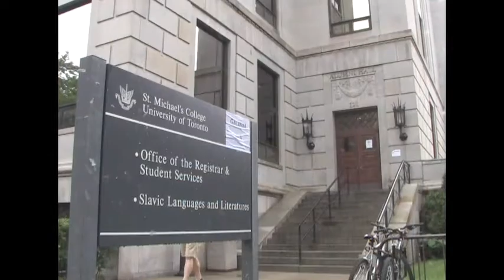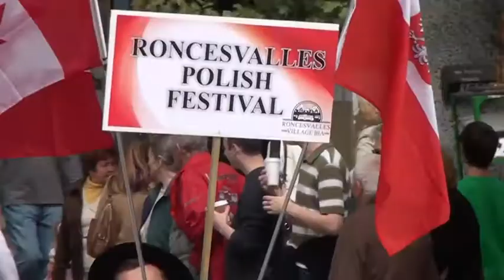Natalia Kusendova na Kuratora w Mississaudze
Głosujcie na Polkę- Natalię Kusendovą  kandydującą na kuratora oświaty w katolickim dystrykcie szkolnym Dufferin-Peel. Niech Was nie zmyli jej nazwisko-Natalia ma ojca Słowaka, ale mama jest Polką, która wychowała ją na praktykującą katoliczkę.
od lat związaną z  kościołem św. Maksymiliana Kolbe w Mississaugdze. Od najmłodszych też lat Natalia poświęcała każdą wolną chwilę pracy społecznej na rzecz Polonii. Począwszy od obozow na Kaszubach, gdzie jako podkomendantka hufca ZHR była odpowiedzialna za  harcerzy , po akcje studenckie
takie jak Polska Inicjatywa Studentów w Kanadzie PISK, która między innymi ufundowała Dąb Pamięci w Parku Paderewskiego. A potem było słynne  Quo Vadis i "Iskra"- niezwykła akcja studentów polskiego pochodzenia,której przewodziła Natalia, polegała ona na zajeciach przyblizajacych swieżo upieczonym studentom uczelniane doświaczenia. Natalia Kusendova walczyla o utrzymanie Wydzialu Polonistyki na Uniwersytecie w Toronto. Wraz z innymi studentami zorganizowała w tym celu koncert charytatywny. Mimo wielu zajęć na swoich studiach poświęciła kilka miesięcy na to, aby zachęcić artystów do występu.
Nagrywała wywiady z Sybirakami, była pomostem między pokoleniem starszych emigrantów a młodzieżą.  Przyczyniła się w dużym stopniu do powodzenia Polskiego Festivalu na Roncesveels.